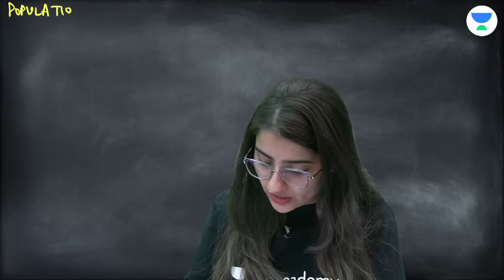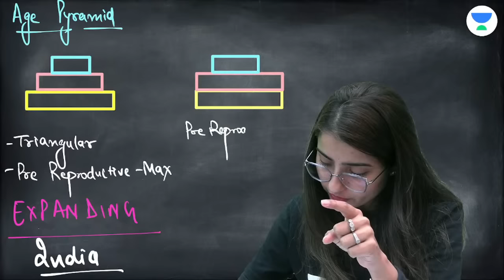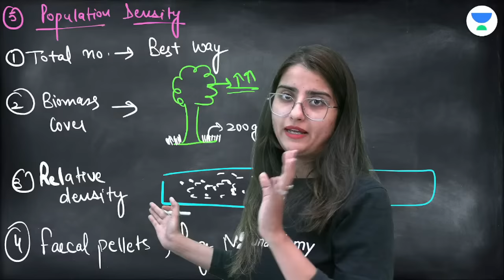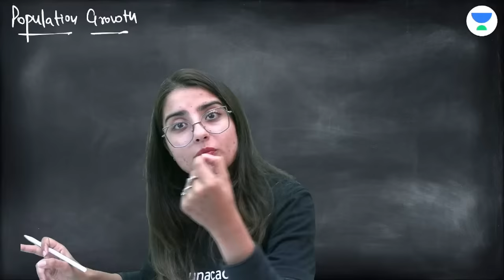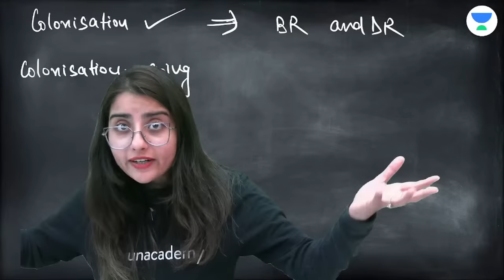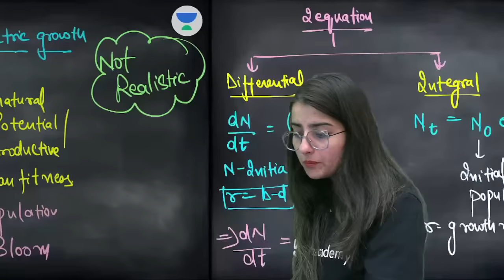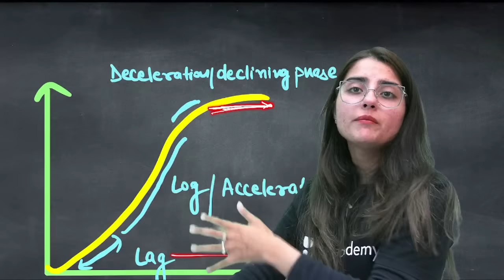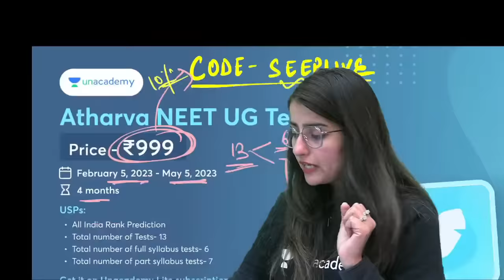Organism & Population | Part 2 | Biology | NEET 2023 | Seep Pahuja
Organism and Population for NEET 2023 will be discussed in this session by Educator Seep Pahuja. A population has certain attributes whereas, an individual organism does not. An individual may have births and deaths, but a population has birth rates and death rates. In a population, these rates refer to per capita births and deaths.

You can enroll to Unacademy Subscription and get the following benefits:
1. Learn from your favourite teacher
2. Dedicated DOUBT sessions
3. One Subscription, Unlimited Access to Live Online Classes and Videos
4. Real-time interaction with best-in-class teachers
5. You can ask doubts in live online classes
6. Limited students in each Class
7. Download the videos & watch them offline